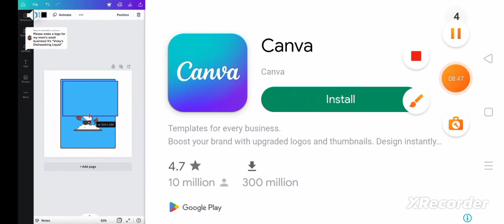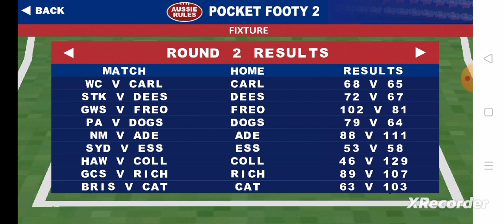Heartbraker-Round 2!(Pocket footy 2)